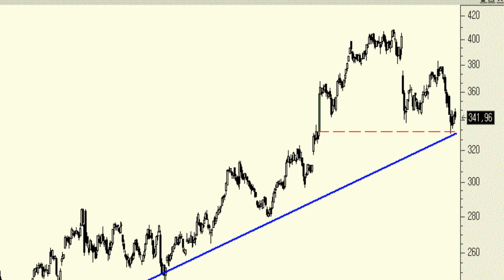Análisis técnico de Amazon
En este momento tenemos a los títulos de Amazon en un momento óptimo para abrir largos. De hecho, el precio por el momento ha conseguido frenar las caídas justo en el hueco alcista del pasado 25 de octubre en los $332,21. Además, los mínimos de la semana pasada coinciden con la directriz alcista con origen en las primeras sesiones de 2012.